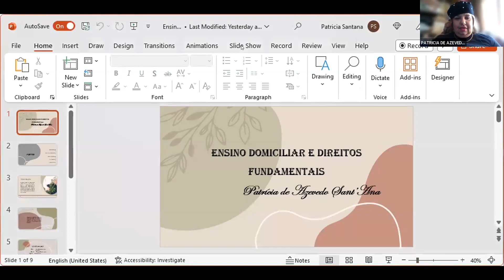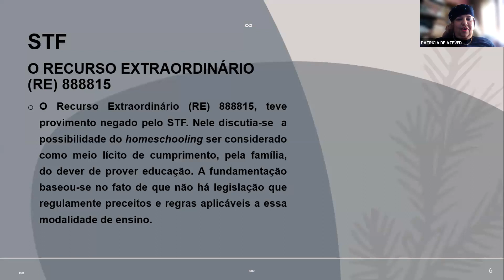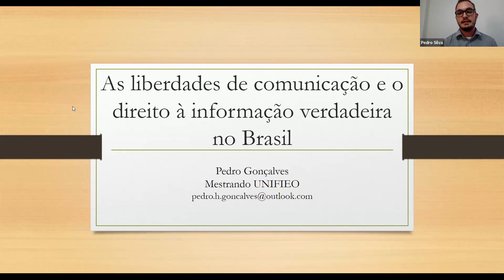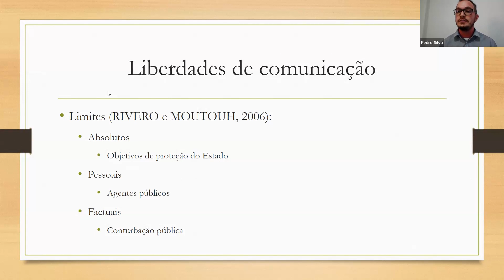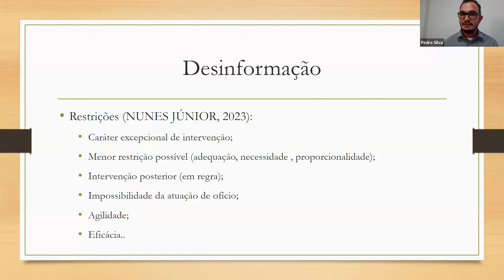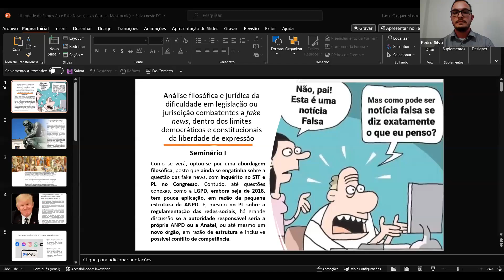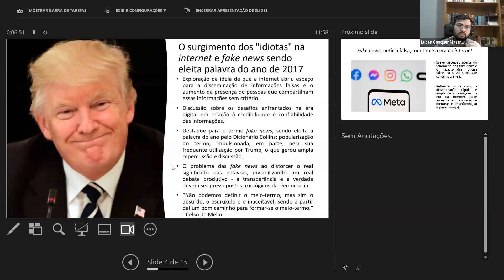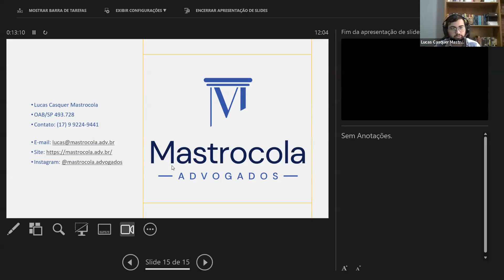Seminário Internacional Direito Luso - Brasileiro em Debate - Painel 2 - Dia 5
Moderador: Prof. Doutor Fábio Veiga (ULusófona)